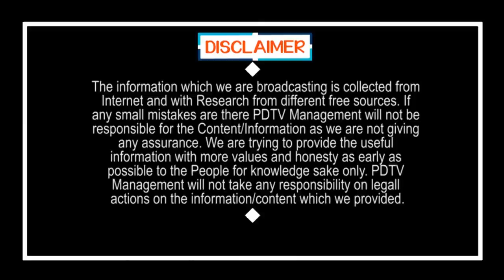జగన్ ను చూసి ఓట్లు గుద్దేస్తున్నారు.. తిరుపతిలో కూడా సీన్ రిపీట్ | Common Man Reaction on YS Jagan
జగన్ ను చూసి ఓట్లు గుద్దేస్తున్నారు.. తిరుపతిలో కూడా సీన్ రిపీట్